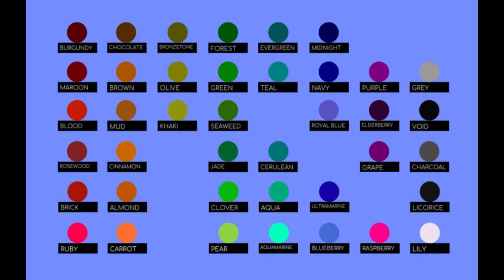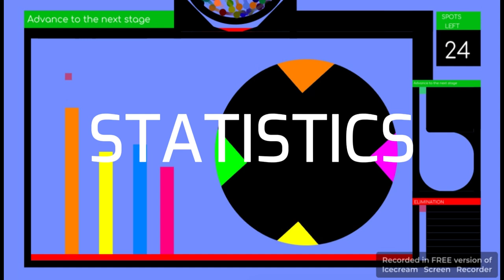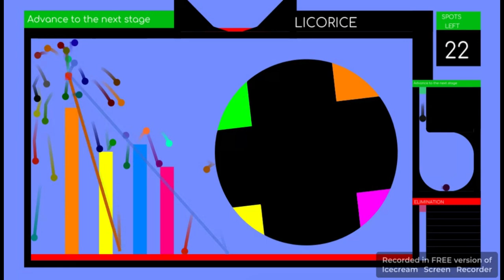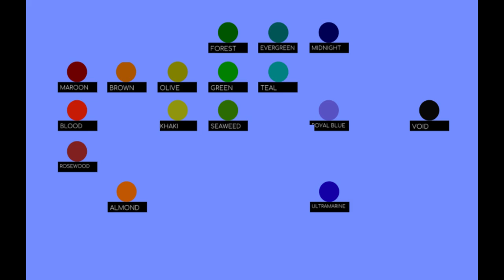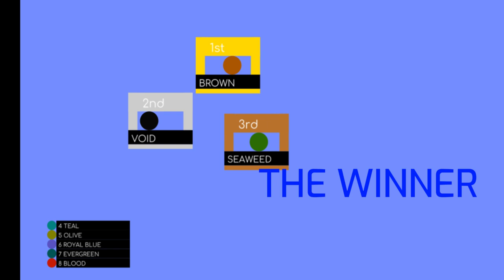48 Marble Race EP.4 (Algodoo)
Stage 1: URL Melt - Unicorn Heads
Stage 2: Deep State - Vans In Japan
Stage 3: O Boy - Jeremy Black
Stage 4: Club Step - Topher Mohr and Alex Elena
Stage 5: Night Shifter - Odonis Odonis
Final Stage - Out Of The Frying Pan - Plaid
(LittleBigPlanet3 Soundtrack)

Font: Exo